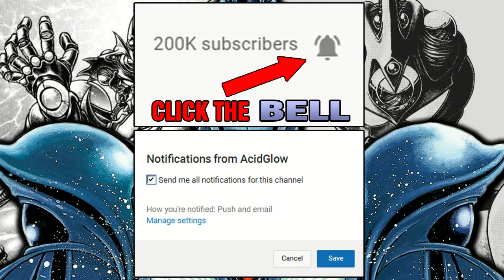GUYVER LORE - THE HISTORY OF ARCHANFEL EXPLAINED - THE ANCIENT CREATORS OF LIFE - WHO IS APOLLYON?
Guyver Lore - History of Archanfel and the Creators of Life (Uranus)